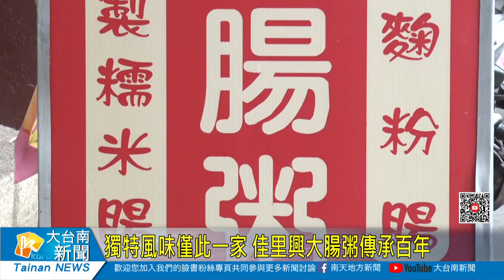獨特風味僅此一家 佳里興大腸粥傳承百年20201023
在佳里有一家老字號的大腸粥，至今傳承至第三代，已有百年歷史。因為口味獨特且少見，吸引許多外地遊客專程來品嘗。老闆呂媽媽說，大腸粥好吃的關鍵在於食材的新鮮與料理的功夫，她每天天還沒亮就起來熬粥、處理大腸，多年來始終如一，才能維持大腸粥不變的好品質。